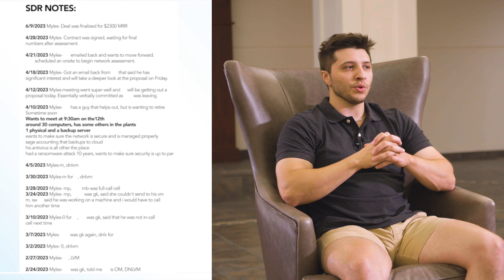Myles Closed Deal | $2,300 MRR, $27,600 ARR, $138,00 LTV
Myles and his IT client closed a deal for $2,300 MRR! Myles earned a lump sum commission check of $2,490 for this deal!